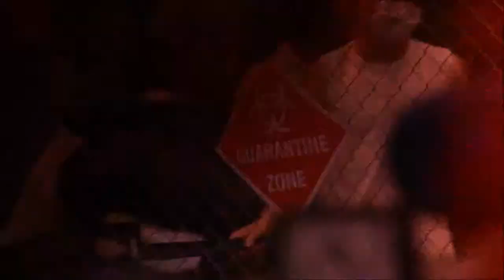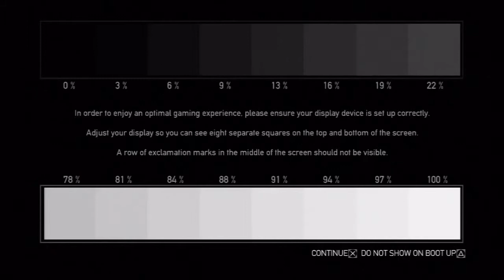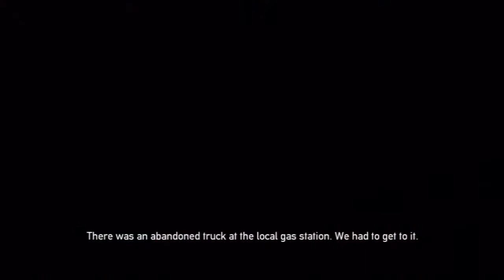Let's Play Dead Nation! Episode 1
John once again joins forces with Dan from I Play games and Film It as they return to their zombie-killing roots in overhead-scrolling shooter Dead Nation! For this playthrough, Dan decided to kick the difficulty setting up to “Grim,”a decision that will in no way bite us in the ass later on.